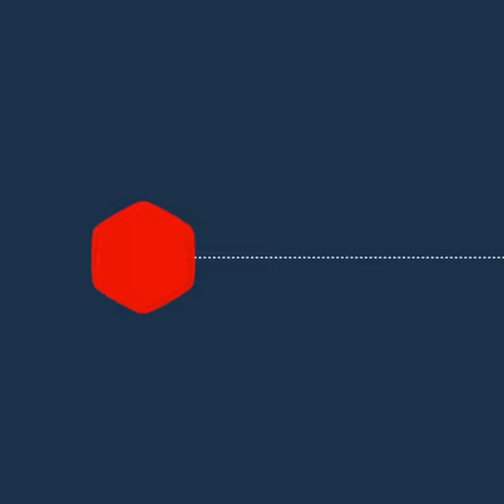José José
El Príncipe de la canción